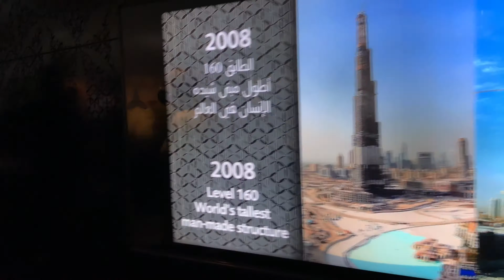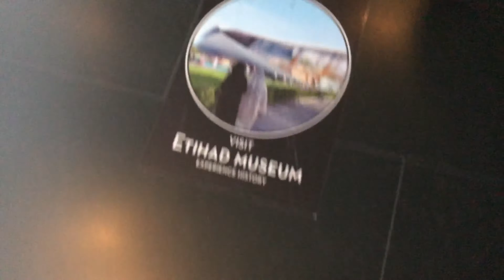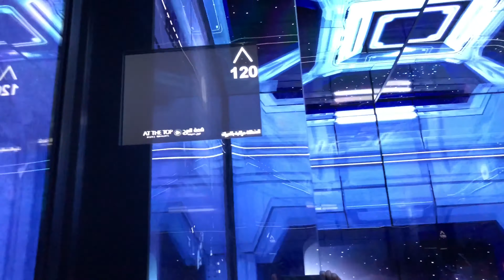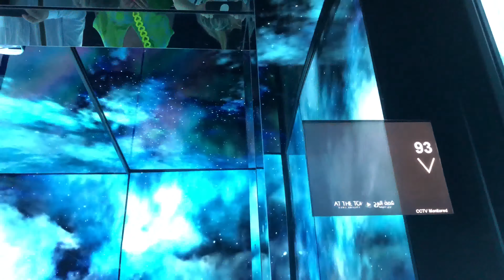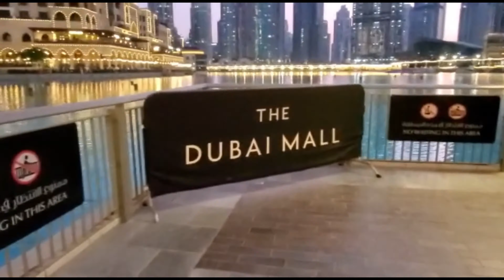Dubai Part 2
Here is part of my trip to Dubai back in late April into May.